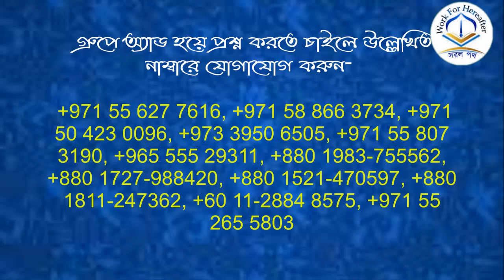সরকার নিষিদ্ধ করেছে এমন কাজ করা যাবে কি? শায়খ আখতারুল আমান মাদানী হাফিযাহুল্লাহ।